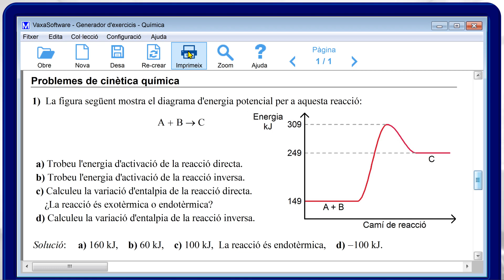Generador d'exercicis - Química.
Creu seus pròpies col·leccions en segons.
Creu i imprimiu completes col·leccions d'exercicis per als seus alumnes.
Exàmens, exercicis de repàs i tasca diària.